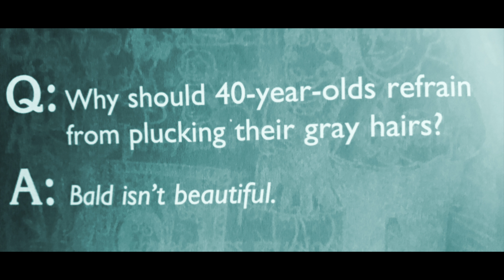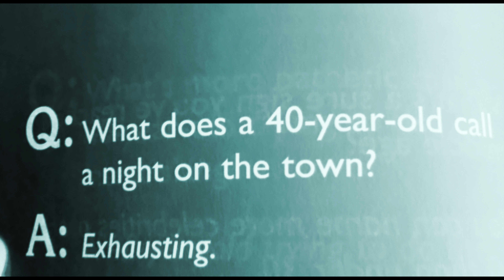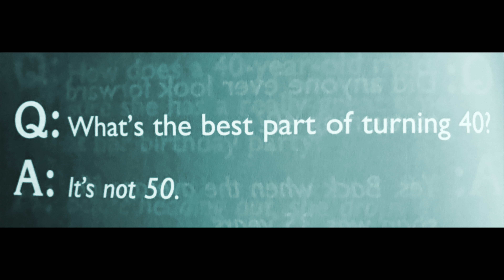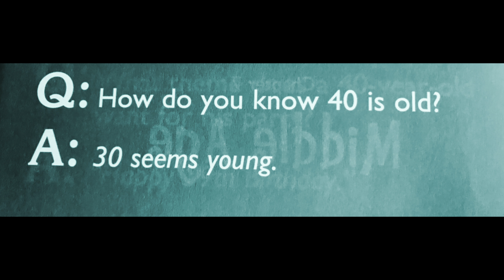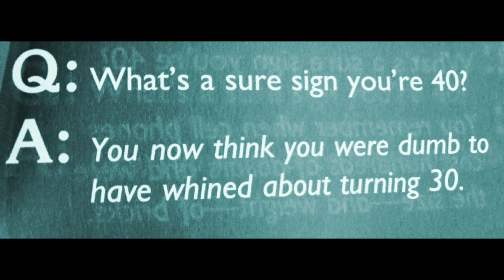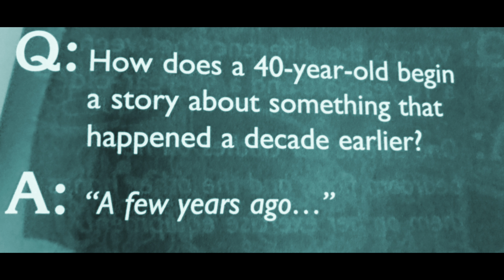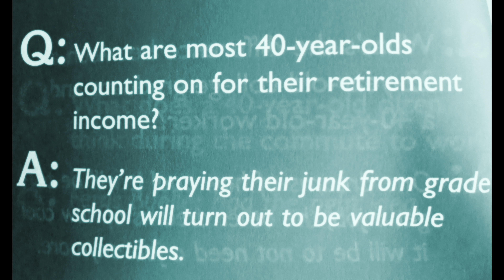40th Birthday Jokes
Cheesy Jokes for your 40th birthday.